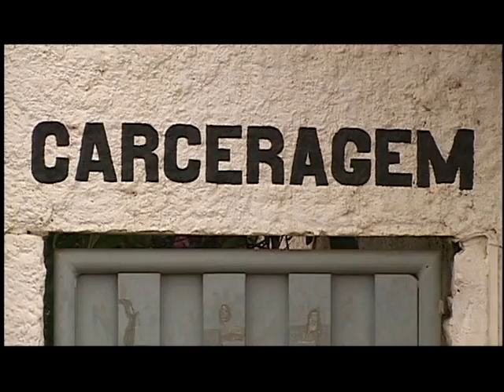Sagrado 2013 | Criminosos: Budismo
A série Sagrado fecha mais uma temporada revelando qual é o entendimento de variados credos sobre os criminosos.  Vamos entender como as pessoas marginalizadas são vistas pelas diferentes tradições religiosas. Será que os criminosos são bem vindos nas igrejas? Que religiões oferecem trabalhos de orientação espiritual nos presídios? Será que a fé pode ajudar os presidários a se ressocializarem? E o dia a dia na cadeia, é suavizado quando o preso tem alguma rotina espiritual?